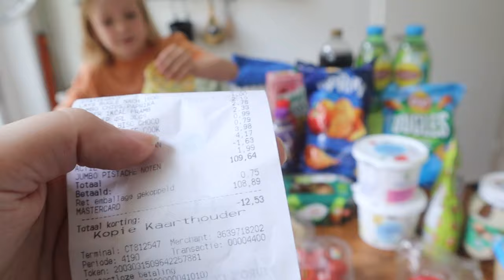WAT ETEN WIJ DEZE WEEK ?! De zomervakantie is begonnen 😎| Mariliza Pauwels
Deze week is de zomervakantie begonnen, dat betekent dat we een mengeling hebben van lekker eten en gezonde voeding

Maandag: Parelcouscous met zalm, paprika en tomaat
Dinsdag: Noodles / Stoommaaltijd
Woensdag: Bij mijn moeder eten
Donderdag: Pannenkoeken / Left over Parelcouscous
Vrijdag: KFC ( logan is Jarig!!)